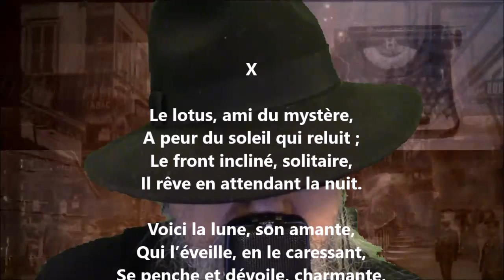Intermezzo lyrique X - Heinrich Heine lu par Yvon Jean